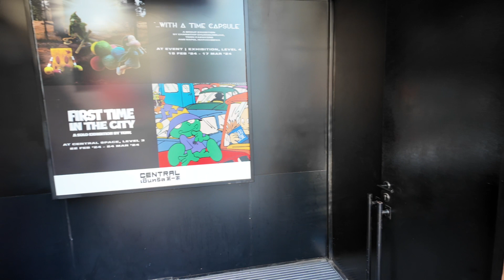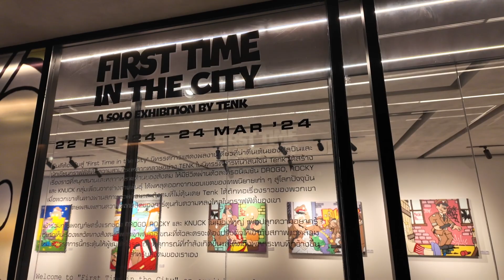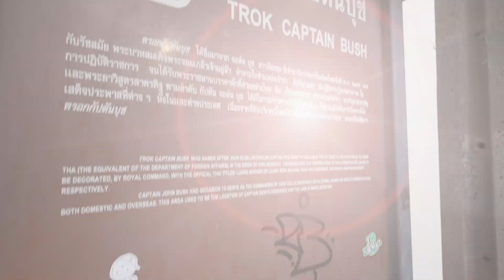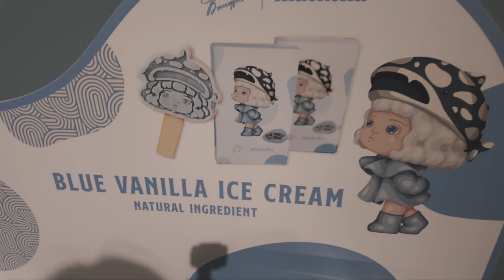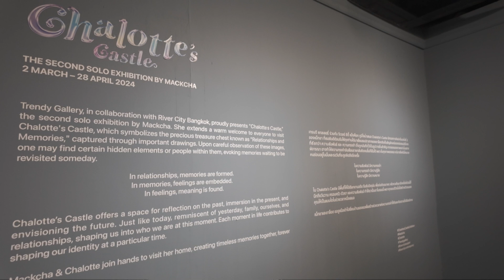ร่วมแจมนิทรรศการกับกลุ่มศิลปินแกะไม้ | Gallery Hopping